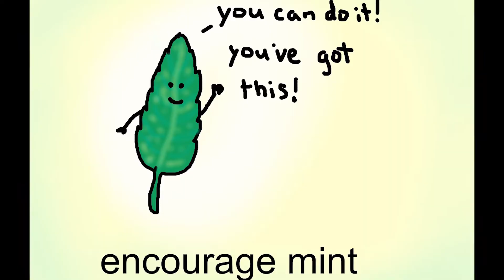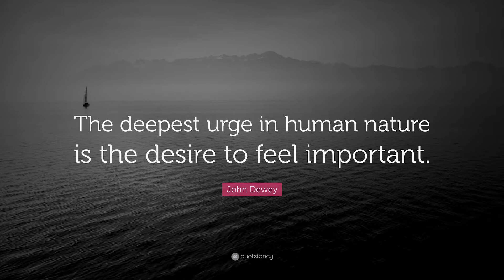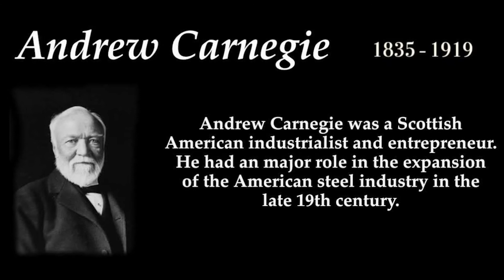Engineering Career Advice - Honest & Sincere Appreciation - 1% Engineer Show 019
For my free Engineering Job Tips ebook

Video description
In this episode, we talk about Principle 2 about How To Win Friends & Influence People by Dale Carnegie, Honest & Sincere Appreciation to People, will help you with Engineering Career Success.

Say hello!

Other topics:
Civil Engineering
Mechanical Engineering
Biomedical Engineering
Chemical Engineering
Electrical Engineering
Aerospace Engineering
Construction Engineering